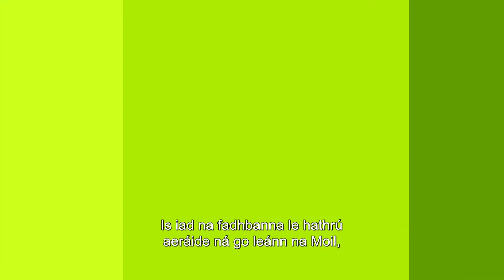Ag Dul I Ngleic Leis An Athrú Aeráide Le chéile: agallamh le Raphael ón nGearmáin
Níl sé riamh róluath tús a chur leis na roghanna cearta a dhéanamh agus Raphael ón nGearmáin a fhios sin!Féach ar a fhíseán agus faigh amach conas atá sé ag troid i gcoinne an athraithe aeráide!